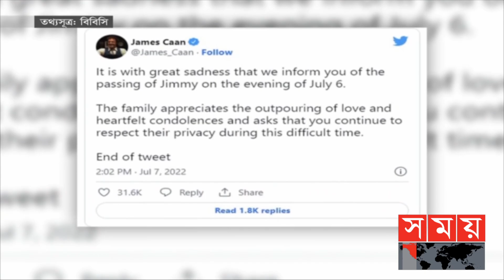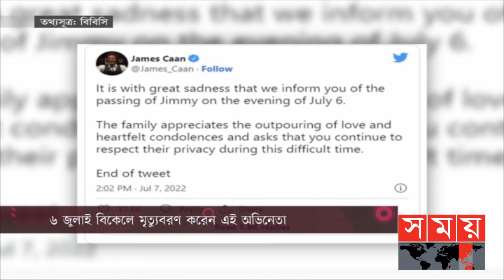বিনোদন প্রতিদিন: জাজ এর সাথে এবার সিনেমায় পা রাখছেন জেসিয়া! | Binodon Protidin | Somoy Entertainment